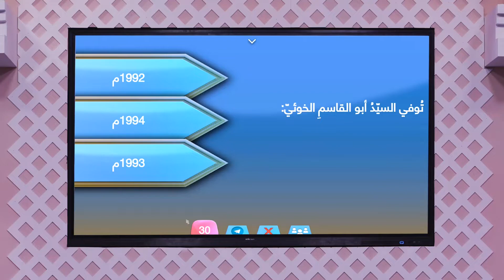في سنة توفي السيد ابو القاسم الخوئي؟